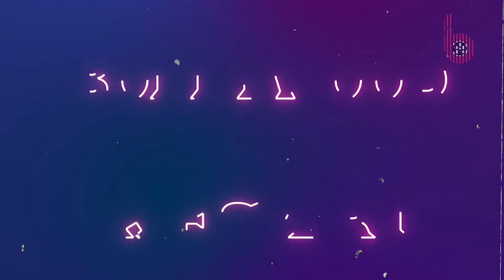Nora Fatehi को इस वजह से बांग्लादेश सरकार ने नहीं दी शो में परफॉर्म करने की परमीशन